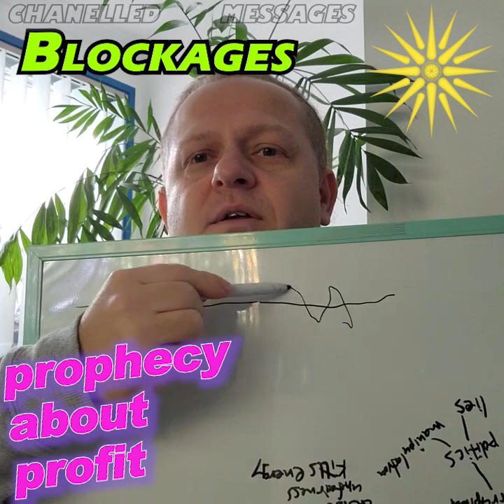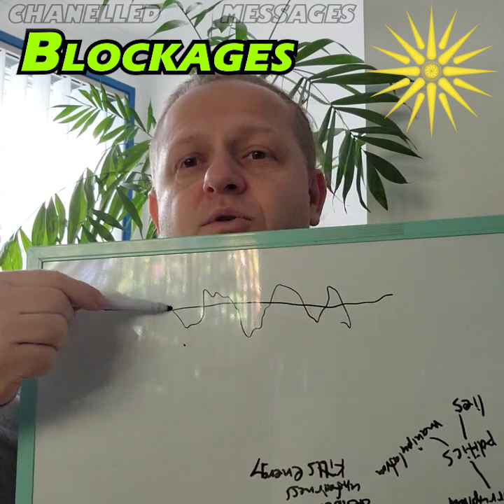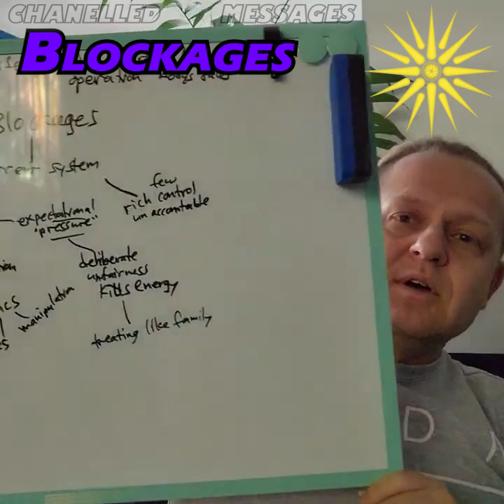Channeled Tarot - Space Age Future Prophecy Predictions - MASTAGRAVITY AdamGrant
prophercy predictions messages chaneled by spirit why humans wont get to the space age unless they drastically change many of their ways